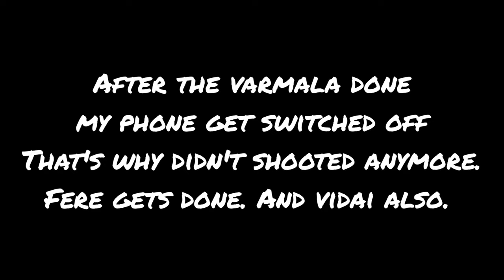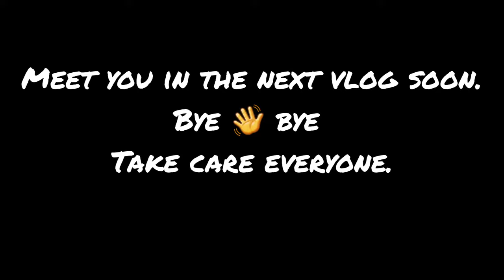Bhaiya ki shaadi 🥳 // Vlog-63 // SC Vlogs // Sarthak's world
Sorry for the inconvenience of bgm in this video specially the "chaak bhaat" time.
selfie stick link : realme Selfie Stick with Tripod and Wireless Bluetooth 5.1 Remote- Black